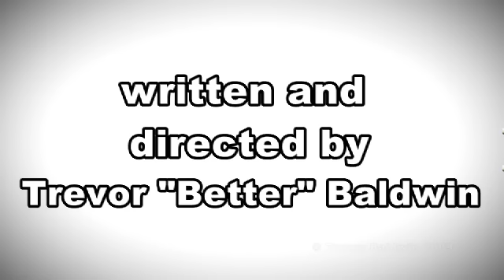"Bottoms up" T.V show/ Movie (trailer)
Bottoms up T.V show/ Movie (Trailer)  Directed by Trev Better Featuring Scotch Davis ,Shabaam Sahdeeq ,Candice Merideth and others